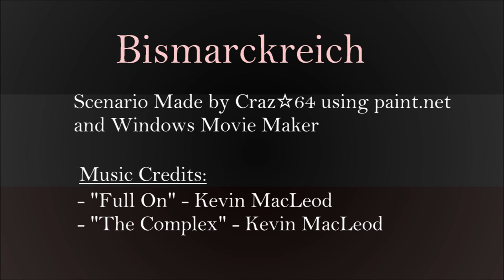Bismarckreich - Alternate History of Europe - Part 7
Part 7 of Bismarckreich, my Alternate History of Europe series starting in 1888 and ending in 1925.